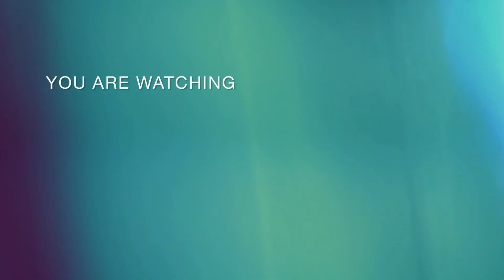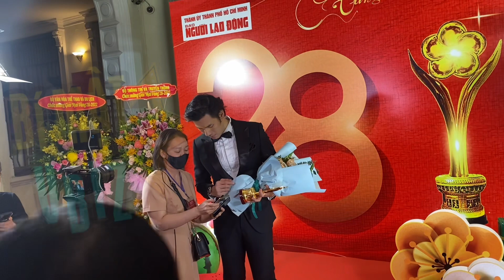NINH DƯƠNG LAN NGỌC,NHAN PHÚC VINH, NGÔ KIẾN HUY liên tục ẳm cúp tại lễn trao giải Mai Vàng